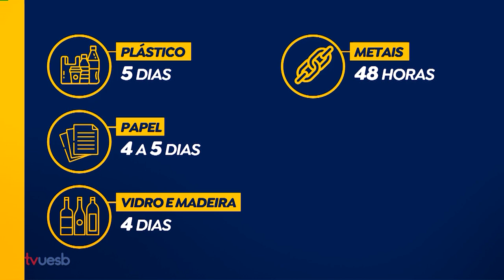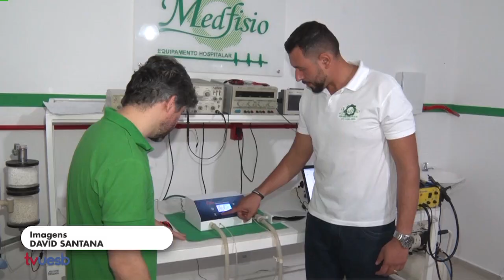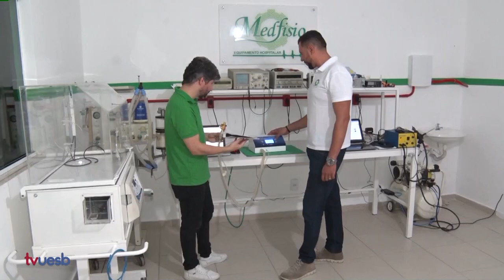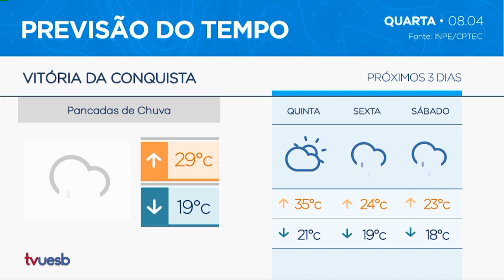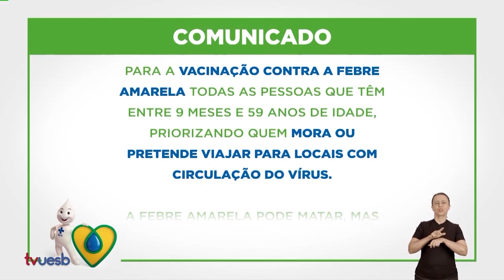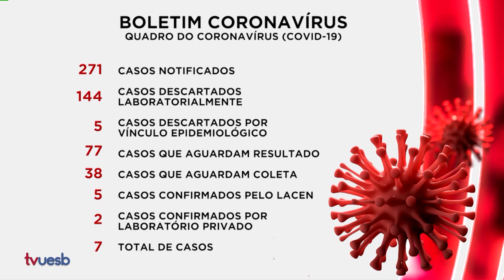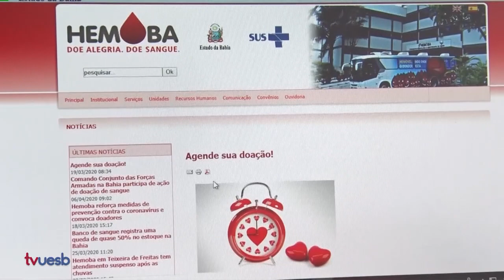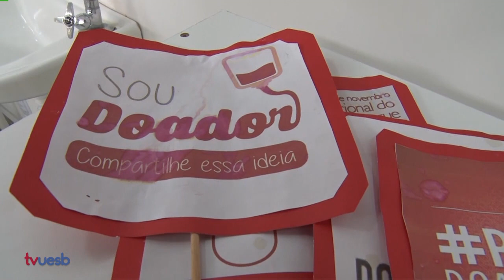Uesb Notícias (08/04/2020)